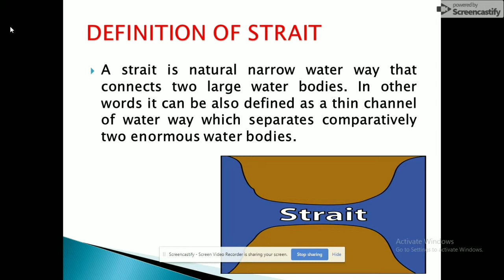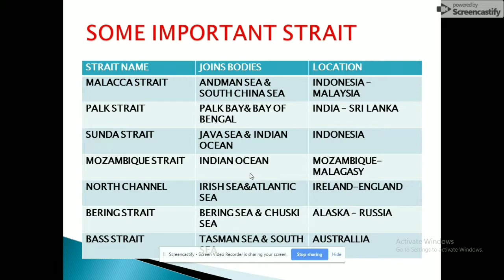SHIKSHANKENDRA What is Strait? जलडमरूमध्य क्या होता हैं?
जलडमरूमध्य क्या होता है एवं संसार के कुछ प्रमुख जलडमरूमध्य।